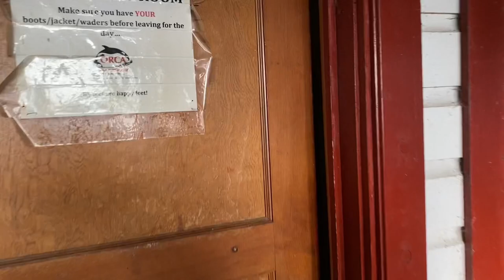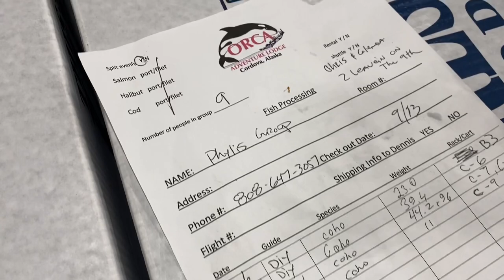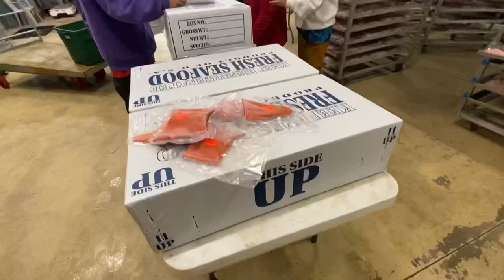Cordova Alaska, 2022